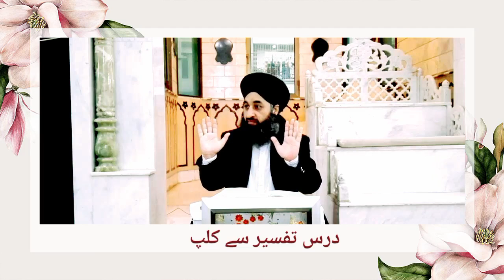Ibrat Angaiz Dastaan | Sadqa Khairat ki Fazilat | Karo mehrbani tum ahl e zameen per |Dars e Tafseer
ibrat angaiz aur pur asraar dastaan,
urdu dastan,
ibrat angaiz,
Adnan,Khashoggi ki dastaan
Adnan,Khashoggi ki
sangtarash \ ep ibrat angaiz aur pur asraar dastaan,
sadqa ki fazilat,
sadqa dene ki fazilat,
sadqa khairat ki fazilat,
sadqa aur khairat ki fazilat,
sadqa ki fazilat in urdu,
sadqa karne ki fazilat,
sadqa aur khairat,
sadqa ki fazilat bayan,
sadqa khairat zakat,
sadqa or khairat in islam,
sadqa ki fazilat by tariq jameel,
sadqa aur khairat mein farq,
sadqa fazilat,sadqa khairat karna,
khairat,
sadqa or khairat,
khairat ki fazilat urdu,
khairat ki fazilat bayan,